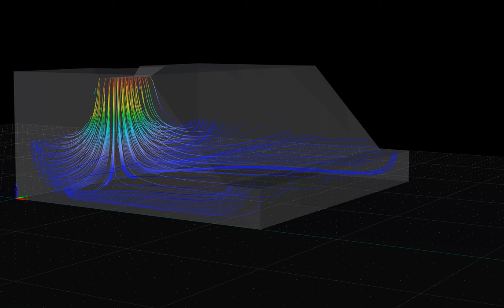Hydrus 3D Animation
First 3D animation created using hydrus to simulate the movement of microplastics in soil.